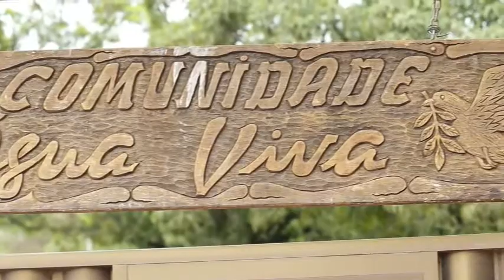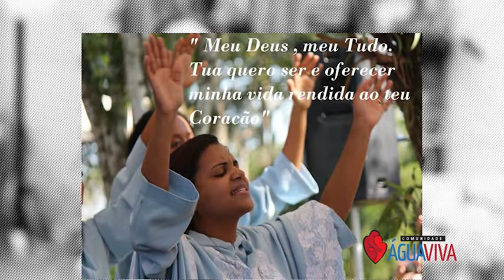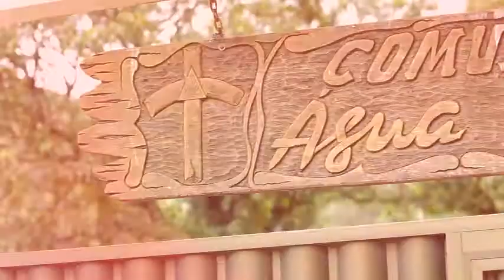Testemunhos da Comunidade Água Viva. *Máxima Filmes. Experimente Surpreender-se!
* Produza o vídeo da sua Empresa, Igreja, Família e Evento, com o que há de melhor em equipamentos e profissionais do mercado Capixaba. Isso é Máxima, viu!?!

* Uma produtora de vídeo que tem em seu portfólio, cases de sucesso que vão te surpreender. Propagandas de alto impacto, produções de vídeo clipes, shows ao vivo, curta metragens, documentários e reportagens premiadas, casamentos e cerimônias produzidas, dirigidas e editadas com uma Equipe, que trata o seu material institucional ou promocional, com o cuidado de uma super produção, mas sempre com um orçamento diferenciado. Isso é Máxima, sentiu!?!

*Isso é Máxima Filmes. Experimente Surpreender-se!